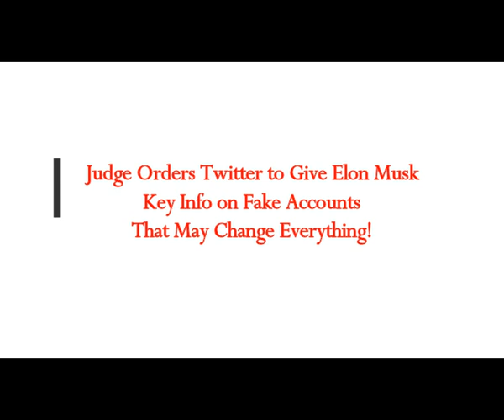Judge Orders Twitter to Give Elon Musk Key Info on Fake Accounts That May Change Everything!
The Real MLordandGod (Youtube Channel)
Thumbnail image - elon-musk-twitter.jpg